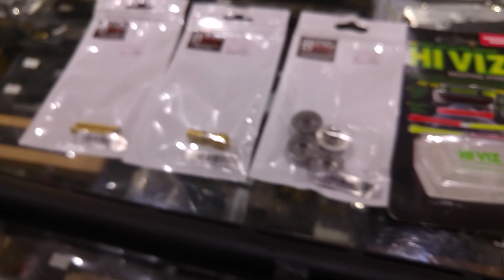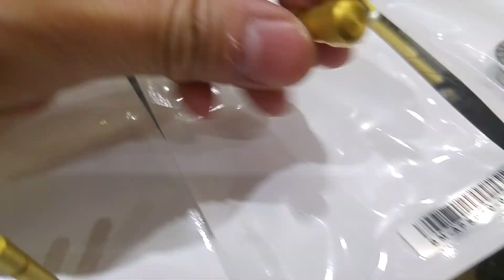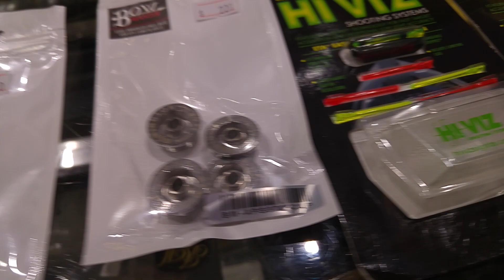CRW介紹Parts給APS sai 870用